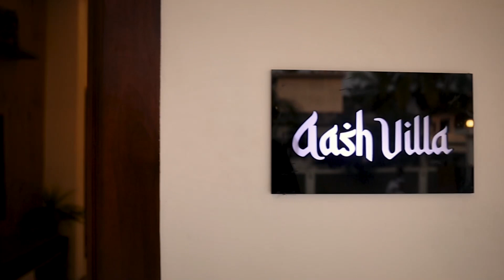Home Tour | Aash Villa | Ashraf Payyanky | Samash Vlog